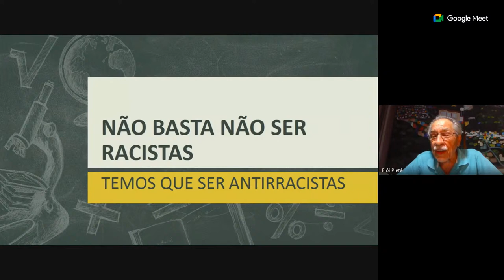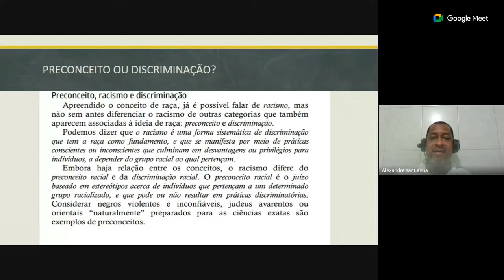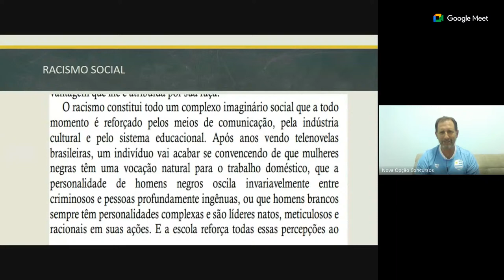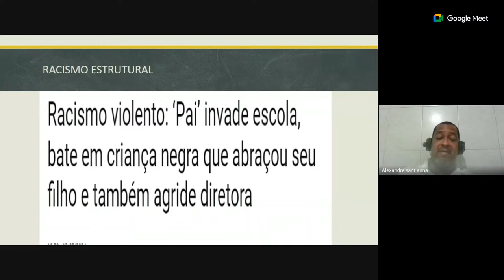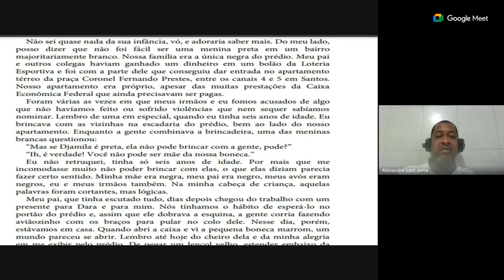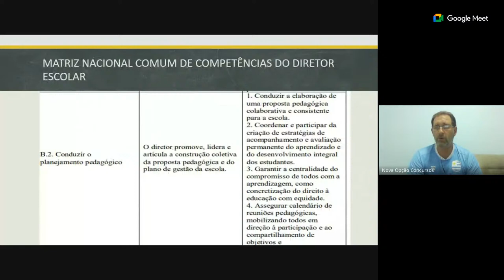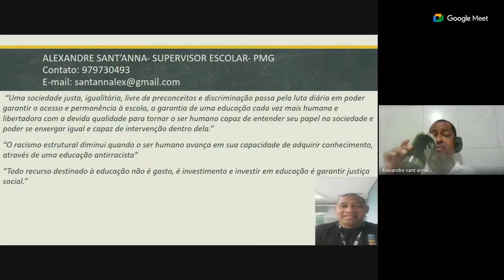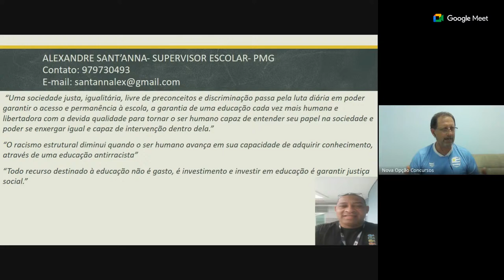Aula ao vivo sobre Educação Antirracista, com os Supervisores Joel Lise e Alexandre Santana.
Aula com os Supervisores Joel Lise e Alexandre Santana.
Educação Antirracista e os desafios históricos da busca pela justiça social.
Referencias: Djamila Ribeiro e Silvio Almeida.